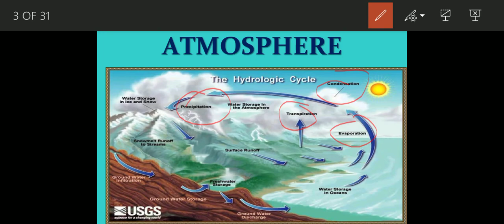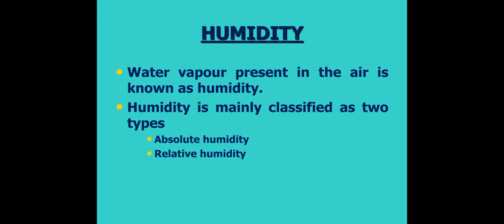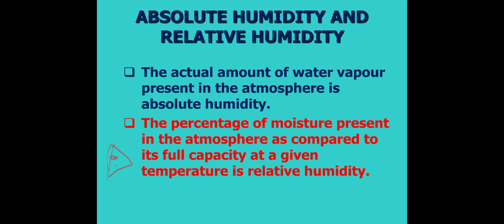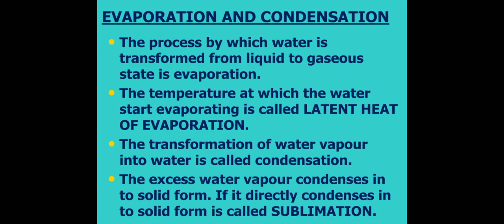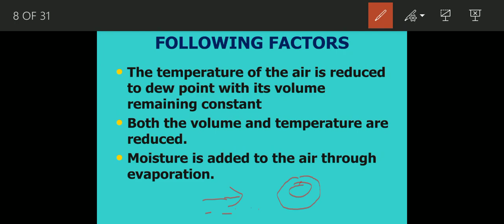Water in the Atmosphere //Part-1// Class-XI Geography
BY- MR.SUKHWINDER SINGH SANDHU